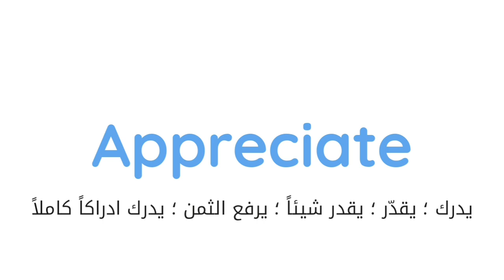نطق كلمة appreciate وطريقة استخدامها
نطق كلمة appreciate وطريقة استخدامها مع أمثلة
تأتي بمعنى:
أدرك؛ اِرْتِفَاع الْأَسْعَار؛ إرتفع ثمن؛ زاد قيمة؛ قدّر؛ قدر شيئا (حق قدره) رفع ثمن أدرك ادراكا كاملا
أمثلة:

We totally appreciate your concerns.
نحن نقدر تماما مخاوفك

She particularly appreciates classical music.
هي تقدر بشكل خاص الموسيقى الكلاسيكية

We greatly appreciate your help.
نحن نقدر  تقدير كبير مساعدتكم.

We failed to appreciate the difficulties of that job.
فشلنا في تقدير الصعوبات في هذا العمل

I appreciate your concern.
أنا أقدر اهتمامك.